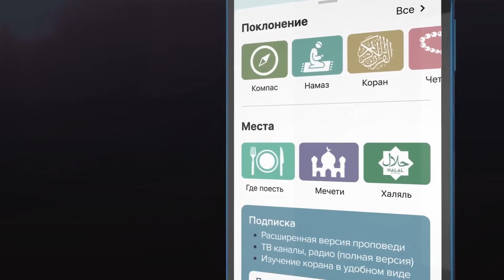Сергей Дворянов - Диалог традиций как духовная стратегия дипломатии Будущего